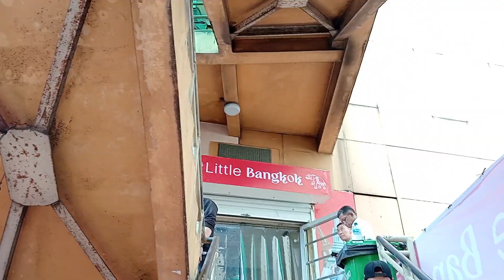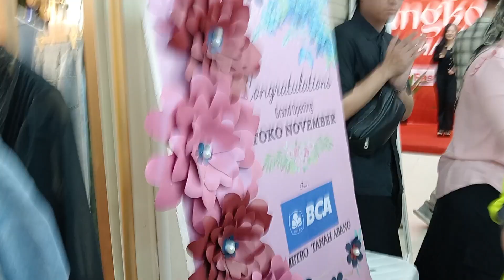LITTLE BANGKOK DI PASAR TANAH ABANG II FASHION IMPOR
Little Bangkok di pasar Tanah Abang , fashion impor, lokasinya berada di Jembatan Metro Tanah Abang lantai satu, disini menjual fashion impor asal Bangkok dan Tiongkok, di little  Bangkok kita bisa beli satuan , maupun grosir .